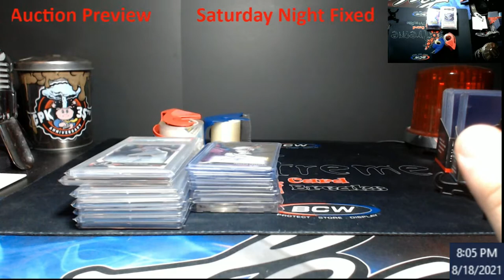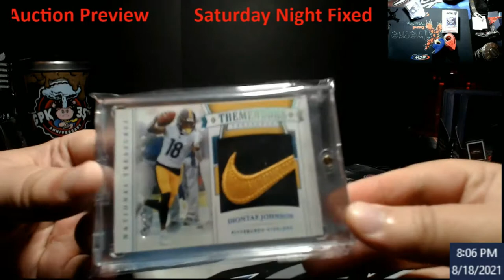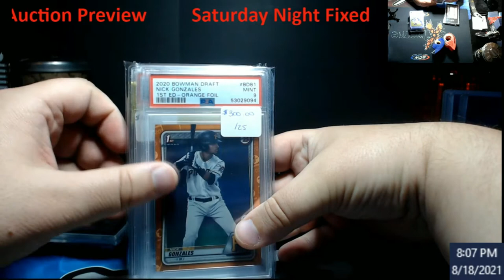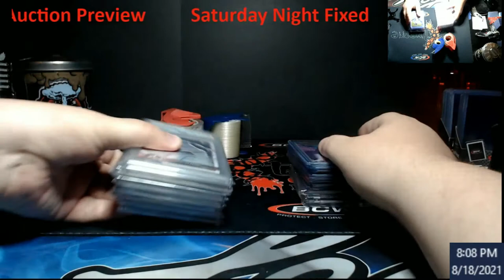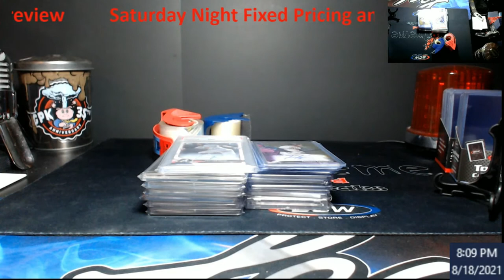Saturday Night - Monthly Fixed Pricing and Auction Preview - 8PM EST Start Time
1811 N Dixie Ave #104

Who do I collect:
Roberto Clemente
Michael Jordan
Nolan Ryan
Sidney Crosby
Vintage Cards